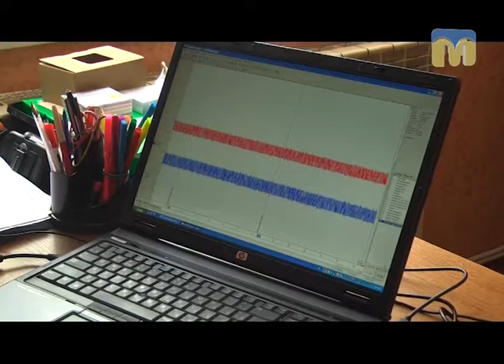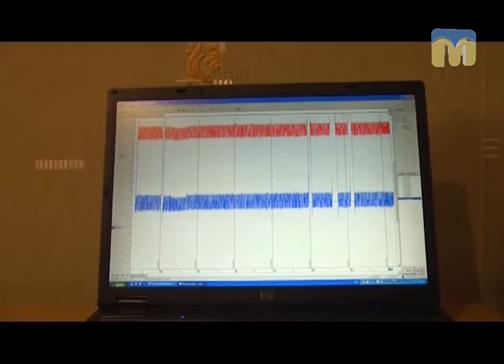Розмова на тему. Перспективні методи діагностики і лікування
Профілактика, діагностика та лікування раку: передові методи лікаря Миколи Гончарука.
Автор сюжету - Віктор Завізіон.